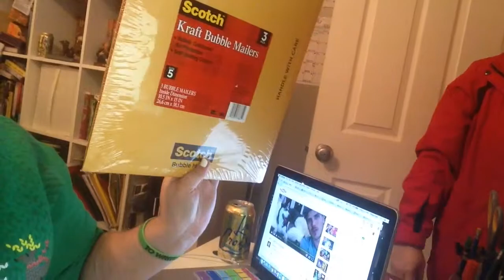DAY NINE | VLOGMAS 2015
woah I did something productive

Social Media!